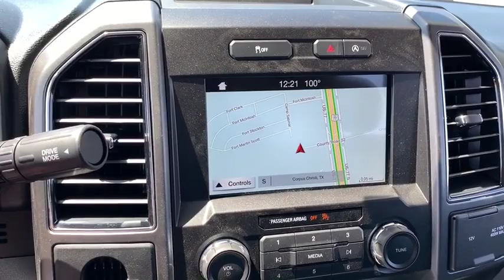2019 Ford F-150 Corpus Christi, Port Lavaca, Victoria, Kingsville, Alice, TX KFB03377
New 2019 Ford F-150 available in Corpus Christi, Texas at Access Ford. Servicing the Port Lavaca, Victoria, Kingsville, Alice, TX area.
2019 Ford F-150 XLT 2WD SuperCrew 5.5 Box - Stock#: KFB03377 - VIN#: 1FTEW1CP8KFB03377

Access Ford
3680 IH 69

Nav System Heated Seats Hitch ENGINE: 2.7L V6 ECOBOOST OXFORD WHITE WiFi Hotspot Smart Device Integration Turbo Charged Engine Back-Up Camera CLASS IV TRAILER HITCH RECEIVER. Oxford White exterior and Black interior READ MORE! KEY FEATURES INCLUDE: Back-Up Camera WiFi Hotspot Smart Device Integration. Onboard Communications System Keyless Entry Child Safety Locks Steering Wheel Controls Electronic Stability Control Brake Assist 4-Wheel ABS. OPTION PACKAGES: EQUIPMENT GROUP 302A LUXURY 4.2 Productivity Screen in Instrument Cluster Rear Window Defroster SiriusXM Radio 7 speakers and 6-month prepaid subscription Service is not available in Alaska and Hawaii Subscriptions to all SiriusXM services are sold by SiriusXM after trial period If you decide to continue service after your trial the subscription plan you choose will automatically renew thereafter and you will be charged according to your chosen payment method at then-current rates Fees and taxes apply To cancel you must call SiriusXM at 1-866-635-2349 See SiriusXM Customer Agreement for complete terms All fees and programming subject to change Sirius XM and all related marks and logos are trademarks of Sirius XM Radio Inc XLT Chrome Appearance Package XLT CHROME APPEARANCE PACKAGE Chrome Step Bars 2-Bar Style Grille w/Chrome 2 Minor Bars WHY BUY FROM US: If youre in the market for a vehicle youve come to the right place. The staff at Access Ford Lincoln of Corpus Christi is committed to helping you find the right vehicle for your needs. Whats more theyre also dedicated to helping you maintain it long after you drive it home for the first time. Whatever your automotive needs may be Access Ford Lincoln of Corpus Christi is here to serve you. Plus TT&L and fees. Price contains all applicable dealer incentives and non-limited factory offers. You may qualify for additional factory offers; see dealer for details.